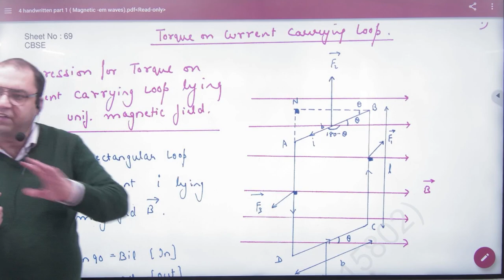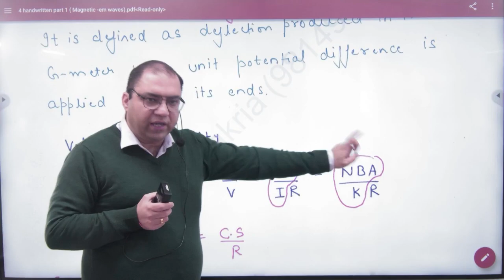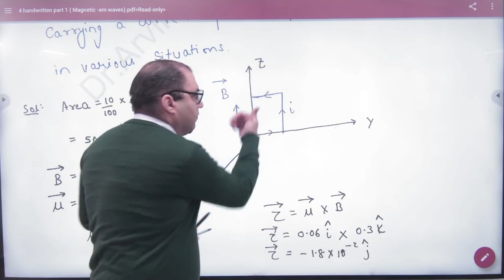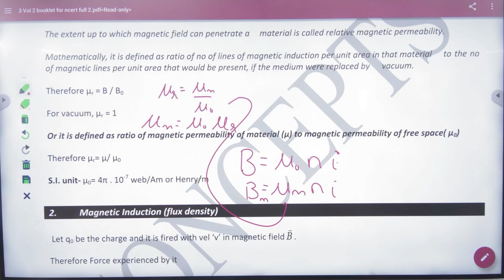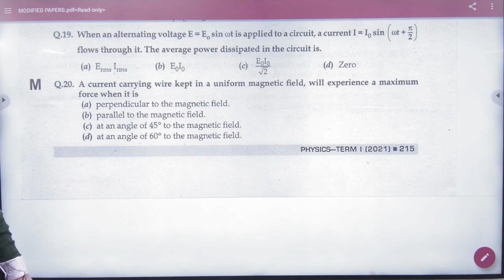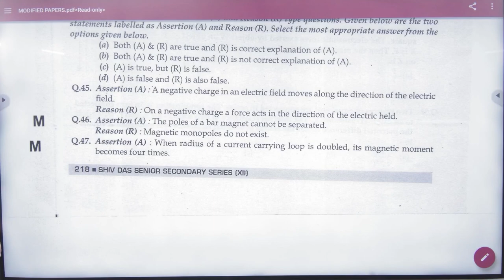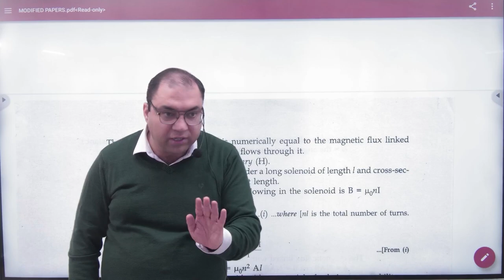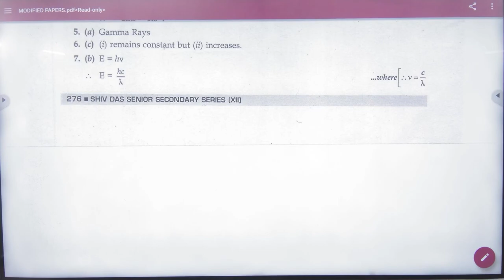1 Magnetic effects revision +2